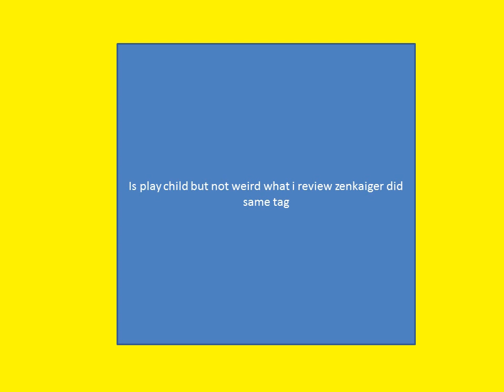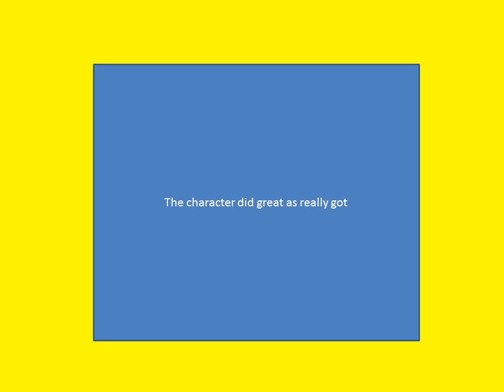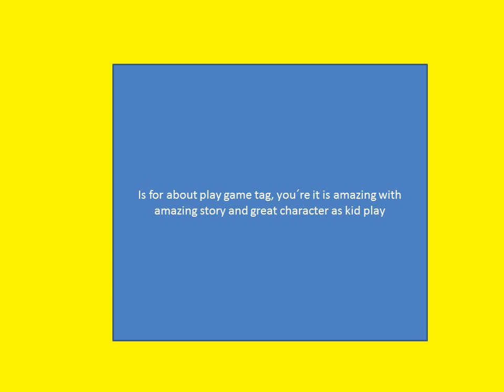kamp koral review tag,you´re it